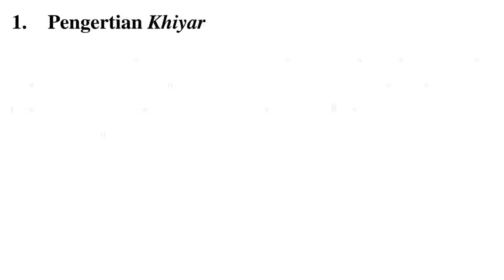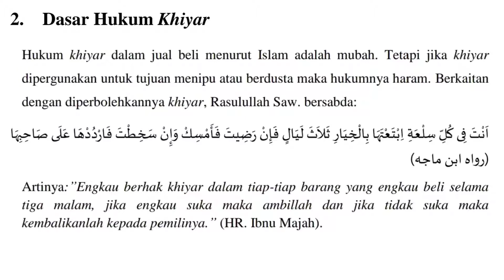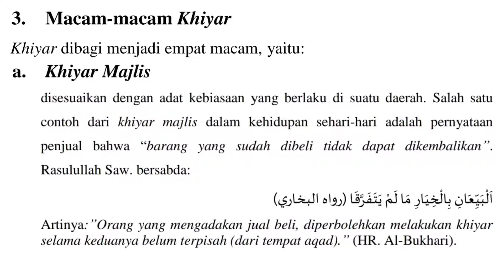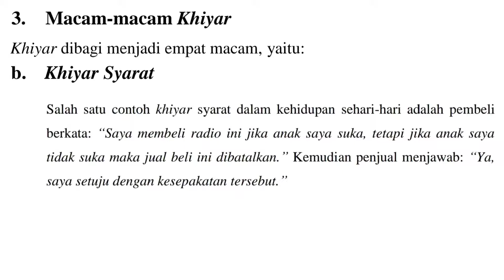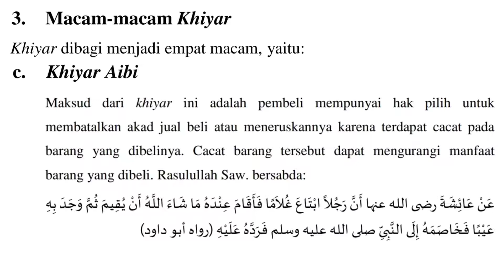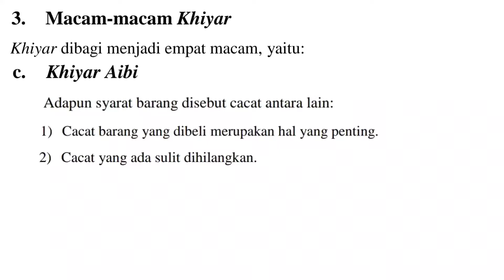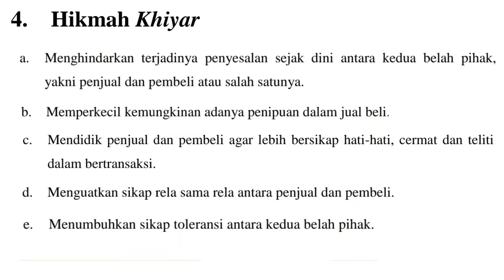Bab 2 Khiyar | Fikih Kelas IX MTs